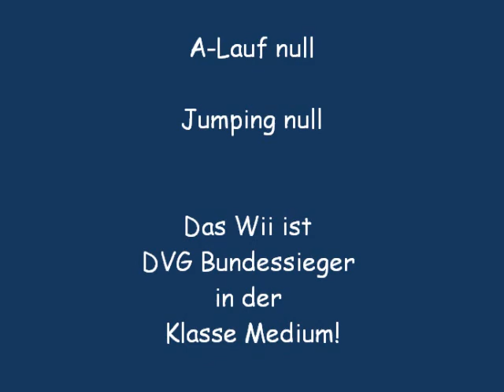Wii DVG BSP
Sieg bei der DVG Bundessiegerprüfung 2011